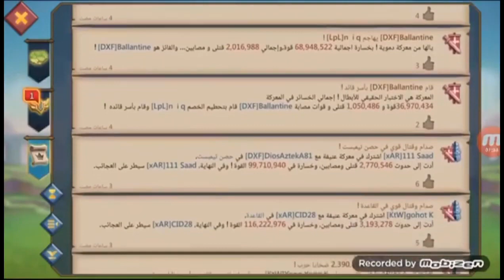XAR VS KTW & DXF lords Mobile